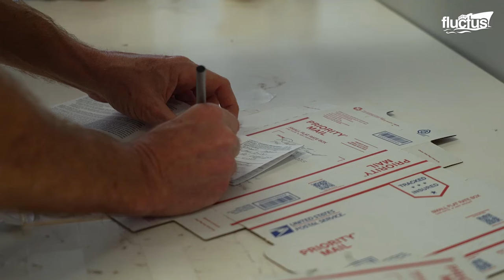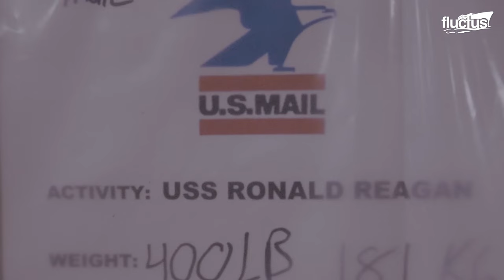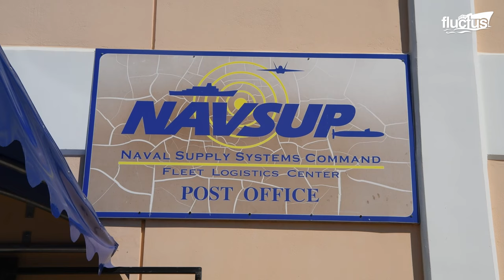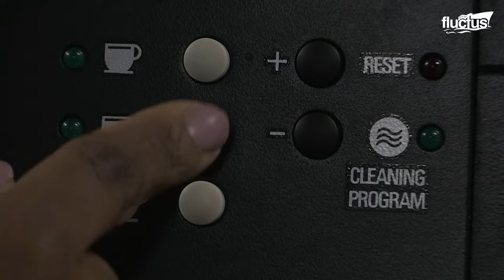How US Aircraft Carrier Receives Amazon Deliveries in Middle of The Ocean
Welcome back to the Fluctus Channel. In this episode, we delve into the intricate and fascinating world of logistics and supply on US aircraft carriers. Discover how these floating military fortresses manage to receive Amazon deliveries and other essential supplies in the middle of the ocean.